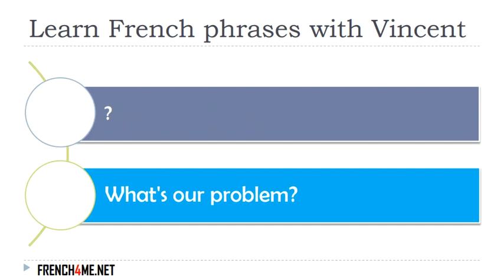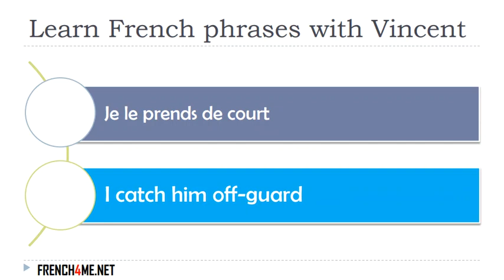Learn French I Exercises I 30 000+ French Phrases I 0409